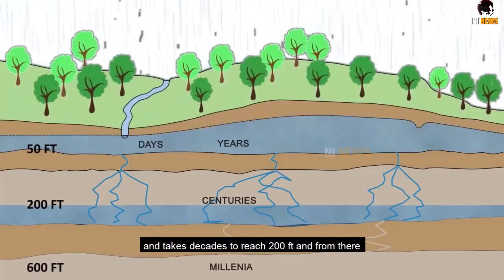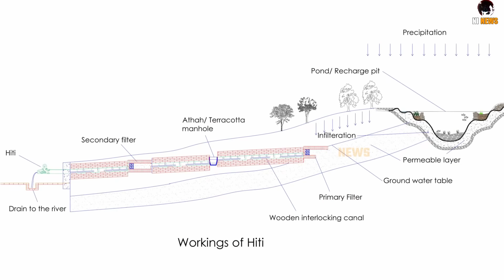गज़ब है नेपाल की ये चीज़ दुनिया हैरान | Nepal Greatest Technology from 1500 year Hiti OMG NEPAL EP 14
sher bahadur deuba in india
nepal pm
hiti water system technology of nepal
 oldest technology of nepal
 best technology of nepal
 greatest technology of nepal from 6th centurie
 nepal's historical technology
 shocking fact how nepal's hiti water system
how hiti system were cleaned
 all abut nepal hiti
 hti
 nepal hiti system
nepal water problem
 nepal water
 great thing of nepal
 why nepal is great
 about nepal
 best place to visit in nepal
 history of nepal
Nepal shocking 1500-year-old technology

nepal song

What is hiti water system technology of nepal ?

The hiti system taps into natural subsurface aquifer deposits, and channels that water to the people in city of nepal.

how these nepali  hiti system technology works?
Science behind this hiti water system technology ?

The hiti system taps into natural subsurface aquifer deposits, and channels that water to the end-point conduit. The system takes advantage of elevation differences for natural purification and a controlled flow of water based on gravitational force alone.

“Considering that 70% of the terrain in Nepal is mountainous, the geography of the hills and valleys is naturally suitable for a water supply technology that depends on gravity alone, not requiring the input of any form of external energy,” .

why these nepali hiti water system lasts many centuries?

with minimal cleaning and minor periodic maintenance requirementswhy these nepali hiti water system lasts?

The builders applied an ingenious biological intervention to keep the channels and spouts running sustainably over centuries.  The drainage, when blocked, was cleaned with live frogs and snakes were sent down the narrow drains, and their wriggling motion as they forced their way out of the lower end of the drain, would clear up the obstruction.

shocking fact how nepal's hiti water system were cleaned?
How hiti water system were cleaned at that time?

who made hiti water system?
the material used in hiti water system?

He says, “All components of the hiti system were built using locally available skills and materials like soil, wood, bricks and stone. This ensured self-sufficiency, sustainability, and longevity.”

who takes care of hiti water system?

Most hiti had an intangible support system called guthi – an association of individuals and families from a community created to undertake a specific social and cultural activity – that took care of its annual cleaning and maintenance of the water supply network.

Religious aspect of hiti water system?

adding beautiful images of different gods to the hiti gave it aesthetic value, as well as religious significance. This protected the structure from intentional harm.

what are government and people work on hiti water sysems?

Supriya Shrestha, the current Miss Nepal Earth, has been working on the restoration of an ancient hiti in Dhobi Chaur in Kathmandu in collaboration with the local government. The numerous spouts there were a source of livelihood for the Dhobi community, whose traditional occupation is laundry.

Topic covered-
nepal
nepal news
nepal facts
nepali video

time
00:00​  Nepal shocking 1500-year-old technology

02:06  What is hiti water system technology of Nepal?

03:20  The science and working behind this hiti water system technology? Who made and what material was used?

05:41  why does this Nepali hiti water system last many centuries?

06:05  Shocking fact how Nepal's hiti water system cleaning?

06:23  How animals were used in hiti water system?

07:05  what are government and people working on hiti water systems?

08:43  The religious aspect of hiti water system?